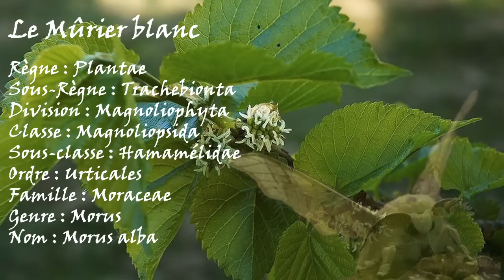La vraie fabrication de la Soie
🐛La Soie, de la chenille au papillon 🦋 Du fil du cocon jusqu'au tissu 🐛

Du papillon à la robe, les étapes précises et techniques pour passer de la "chenille" et non du "ver à soie" à la fabrication de la soie.
Les techniques sont pratiquement les mêmes, que ce soit la Birmanie, le Cambodge, le Vietnam, la Chine.
C'est le papillon le Bombyx Mori qui ne vit que quelques jours qui va provoquer la naissance de chenilles voraces. Pour passer de la chenille à la chrysalide puis l'imago ou la nymphe du papillon, ces chenilles s'enferment dans un cocon qu'elles fabriquent. c'est ce fil de soie, qui tissée un matériau apprécié depuis des centaines d'années.

👉(cliquez 2 fois sur la cloche !) 👈 pour être informé des nouvelles vidéos
👉(click twice on the bell!) 👈 to be informed about new videos